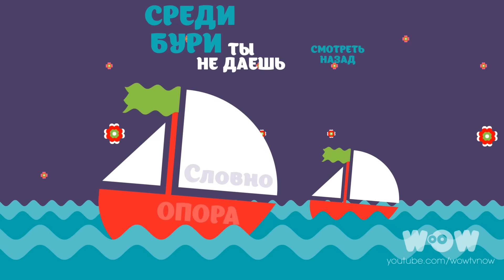Николай Басков - Зая, я люблю тебя | Official Lyric Video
Николай Басков представляет свою новую песню «Зая, я люблю тебя», которую уже можно услышать в эфире Русского Радио. В конце июля в Юрмале будет сниматься видео на очередной хит от Николая.
Николай Басков, народный артист РФ и Украины. Удостоен звания «ЗОЛОТОЙ ГОЛОС РОССИИ» Национальной премии «Овация». Биография этого певца уникальна. Николай Басков открыто служит музыке и все, что он делает в искусстве принадлежит не ему, а людям, для которых он поет.

Cлова: Максим Савельев и Леонид Величковский